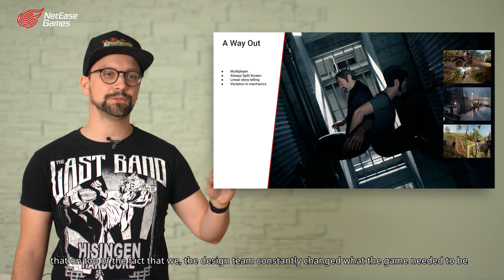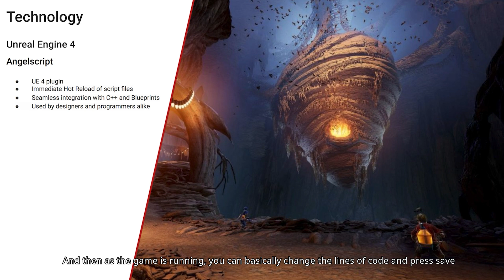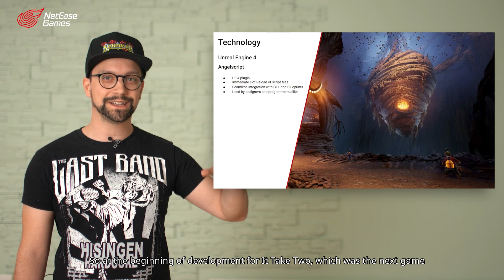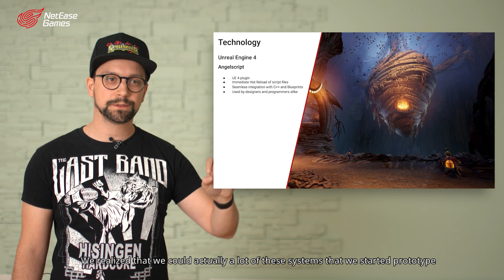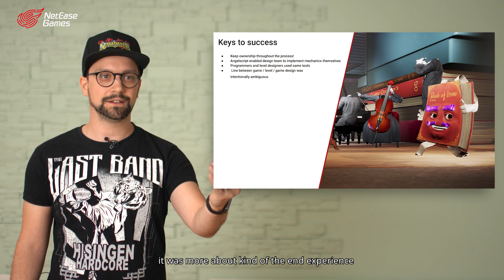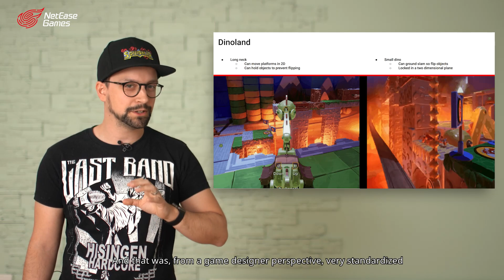2022 N.Game | Filip Coulianos | Designing & Building It Takes Two How to Make Ten Games in One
2022 N.Game | Filip Coulianos | Designing & Building It Takes Two How to Make Ten Games in One

Check out NetEase Games Developer Summit 2022 schedule! See you at 18:00 PST. 🗓️

📌4/18 Filip Coulianos, Toshihiro Nagoshi, Jiang Yuyuan.
📌4/19 Zhao Zhentao, Shen Yang, Benjamin Diebling.
📌4/20 Chen Kang, Xu Fei, Zeng Guangjun, Zhou Qian
📌4/21  Zeng Qingfeng, Zhou Jiake, Chen Baihan, Goichi Suda